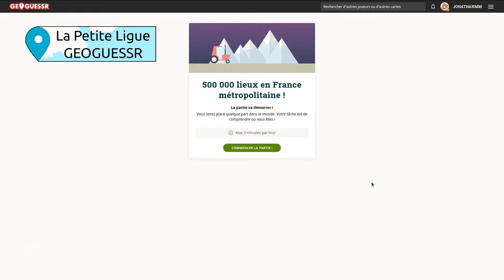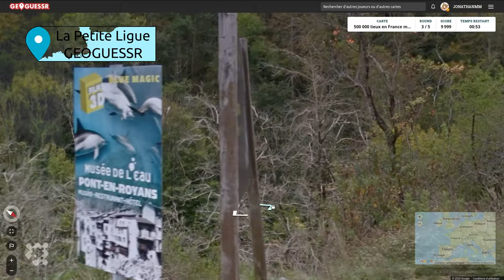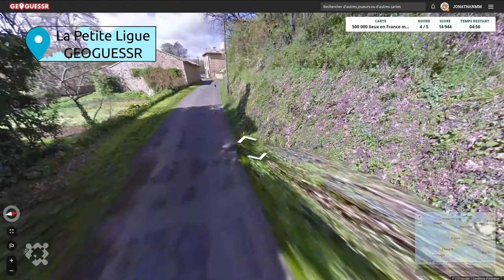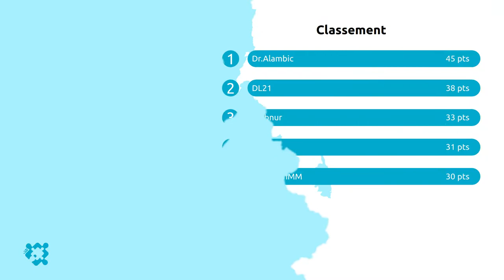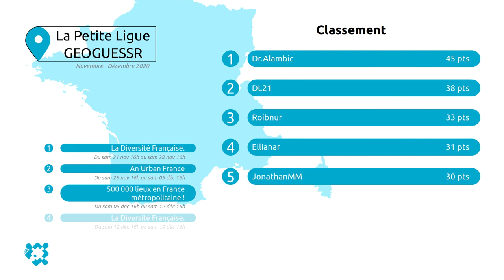Petite Ligue GEOGUESSR - 1ere édition - Manche 3 - 500 000 points en France Métropolitaine !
La carte la plus difficile de cette ligue ! Quand on tombe au milieu de nulle part, il reste qu'une chose à faire : courir pour trouver un indice !